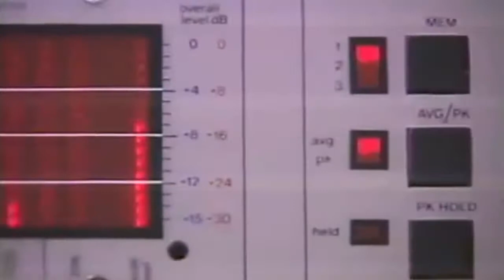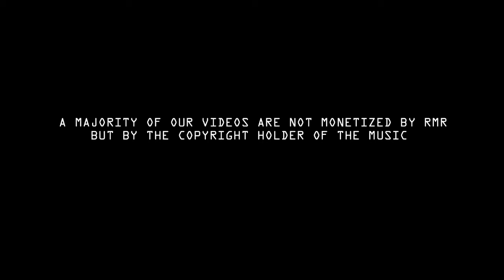WTF Happened to God Lives Underwater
In this episode we look back at God Lives Underwater, David Reilly and Turzo's criminally under appreciated project Wired All Wrong.

Enjoy videos like this? Want to help our channel grow?

Want to talk about music, share stories and shape the direction of our content?